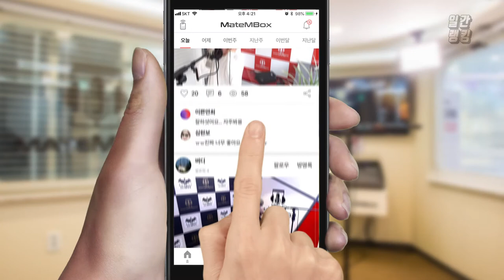메이트엠박스 일간 랭킹 순위 TOP4 2018년 11월 20일 [daliy ranking]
와 ㅠㅠ 목소리 너무 감미롭다 ㅠㅠㅠㅠㅠ
확실히 크리스마스가 다가오긴 하나봐요 트리가 있네요 ^^~~
여러분은 올해 크리스마스 누구랑 보내시나요?